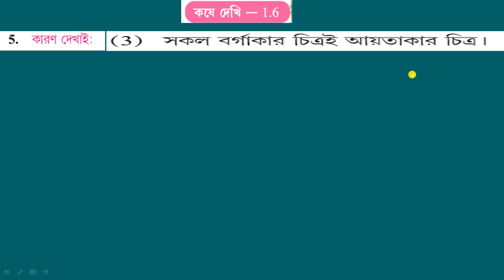WBBSE,MATHS,CLASS-VII, পূর্ব পাঠের পুনরালোচনা , কষে দেখি-1.6 ,KOSE DEKHI- 1.6,Q.No-5(3)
WBBSE,MATHS,CLASS-VII, পূর্ব পাঠের পুনরালোচনা , কষে দেখি -1.6,KOSE DEKHI- 1.6, THIS VIDEO SHOWS ALL SOLVED PROBLEMS OF MATHS OF CLASS VII OF WEST BENGAL BOARD.THESE VIDEOS GIVE YOU KNOWLEDGE,UNDERSTANDING,APPLICATION ADisclaimer:-